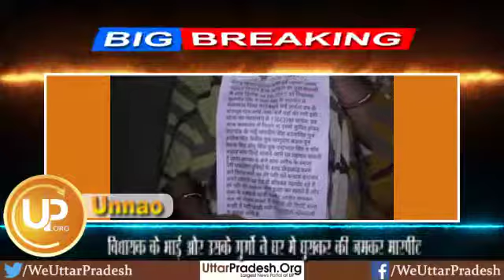Unnao - BJP विधायक के भाई ने युवती से की छेड़छाड़, विरोध पर की बेरहमी से पिटाई